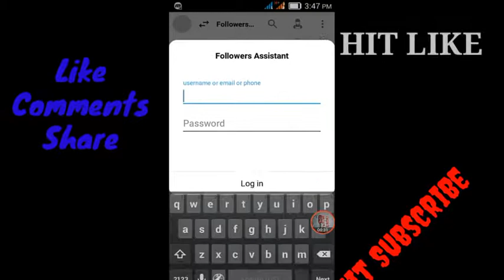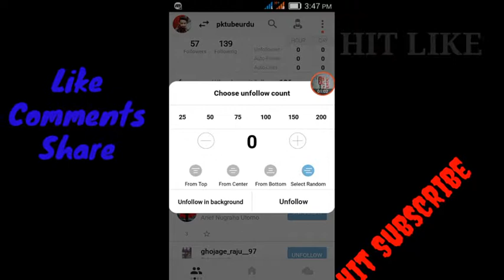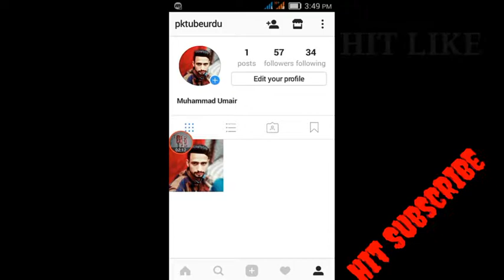UnFollow All Instagram followers In One Click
Assalam o Alikum Dosto and Viewers
Umeed karta hon k ap sab bilkul thk hongy
shukariya

▐► How to recover your teen patti banned account

▐► How to make your own andriod app

▐► How to get Unlimited Guideline in 8 ball poll

▐► How to hack Any Group Of Facebook with proof

▐► How to verify your facebook account

▐► How to hack deluxe table of teen patti gold full guide

▐► How to save/protect Your teen patti gold account to banned/suspended

▐►Friend on FB : Fb.com/sm.u.prince1
▐►Google+ : goo.gl/oQYDRR